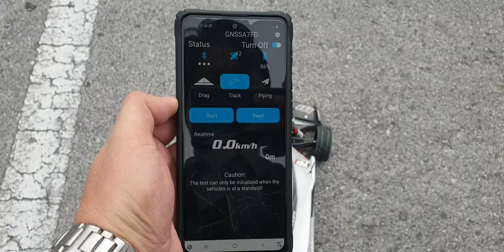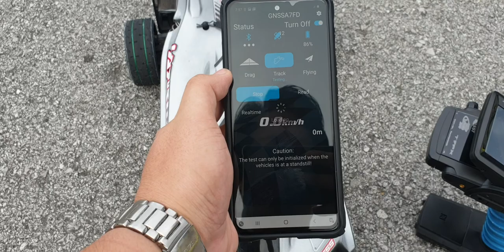first run castle xlx2 .arrma limitless 8s short distance